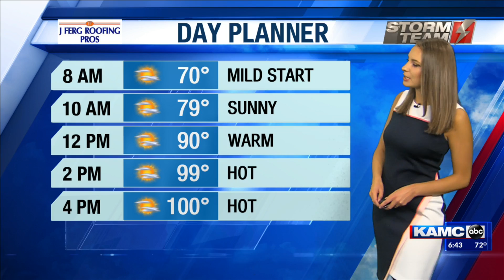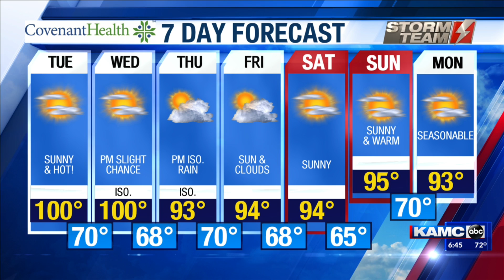KAMC HD Weather Webcast July 9th, 2019